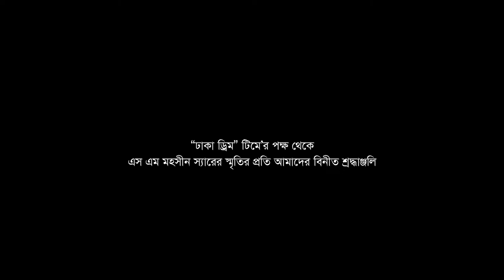Tribute to Actor SM Mohsin I Dhaka Dream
Tribute to Late Actor SM Mohsin, who worked with Feature Film- Dhaka Dream.